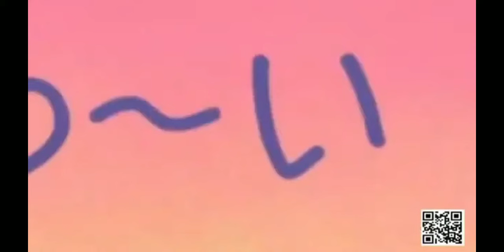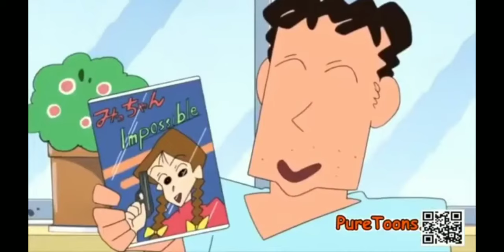Shinchan horror episode (horror DVD) in hindi